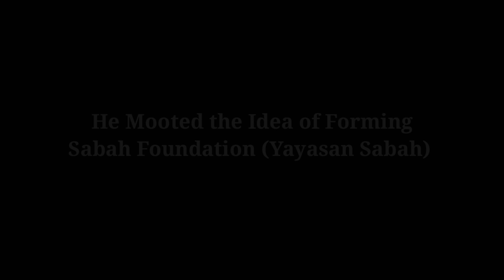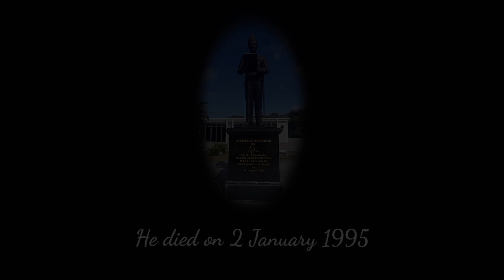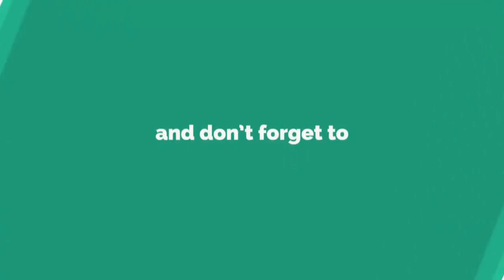The Contribution - Tun Mustapha Harun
Tun Datu Haji Mustapha bin Datu Harun, or Tun Mustapha for short (31 July 1918 – 2 January 1995), was the first governor of the Malaysian state of Sabah. He was also the third chief minister of the state from 1967 to 1975, and was the president for the political party United Sabah National Organisation (USNO). He is considered by some to be one of the founding leaders of Sabah and was an important party in the negotiations leading to the formation of Malaysia on 16 September 1963. He is known to some as the "father of Sabah's independence" (Bapa Kemerdekaan Sabah) and also the "father of Sabah's development" (Bapa Pembangunan Sabah).